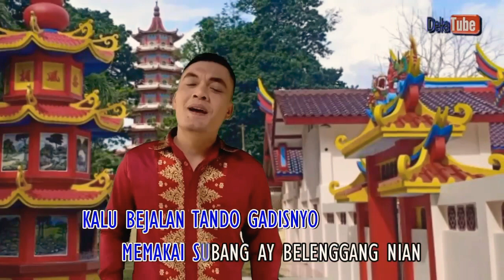MELATI KARANGAN Nada Pria Deka Chandra ( Lagu Palembang )